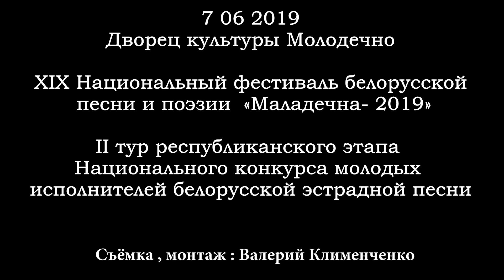Фестиваль «Молодечно 2019». 2 тур конкурса молодых исполнителей (FHD)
XIX Национальный фестиваль белорусской песни и поэзии «Молодечно 2019». II тур республиканского этапа Национального конкурса молодых исполнителей белорусской эстрадной песни . Предложения и вопросы сюда